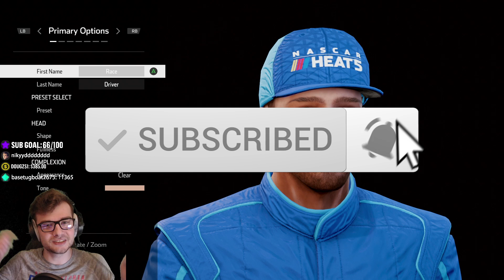NASCAR Heat 5 Career Mode | EP2 | TRUCKS!